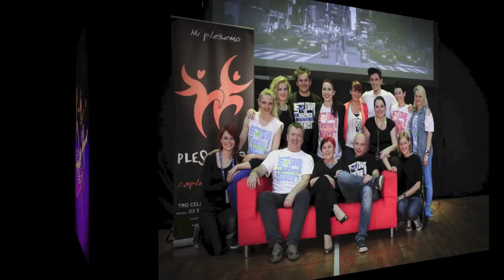Zaključna plesna produkcija 2013 Plesni Val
Foto slide: Nataša Müller
Glasba: Jazz Ballet - Suzana D'Avila Studio de Dança